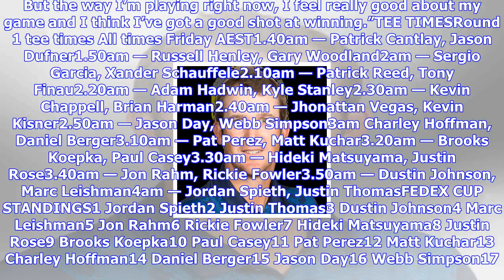Breaking News | Tour championship tee times, odds, fedex cup standings, scenarios, $10 million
Tour championship tee times, odds, fedex cup standings, scenarios, $10 million

The obvious incentive for Leishman to win the FedEx Cup is its $US10 million bonus cheque, but a rar...